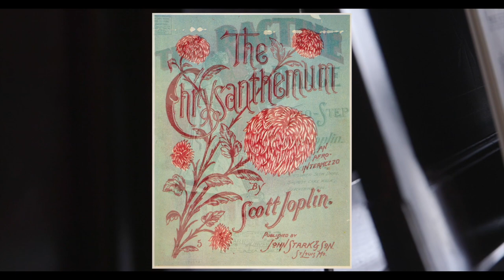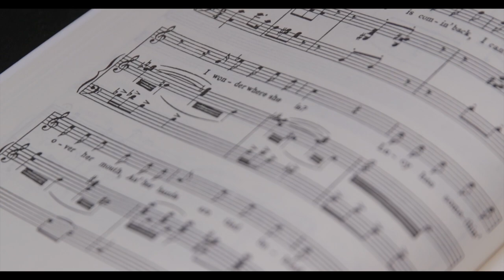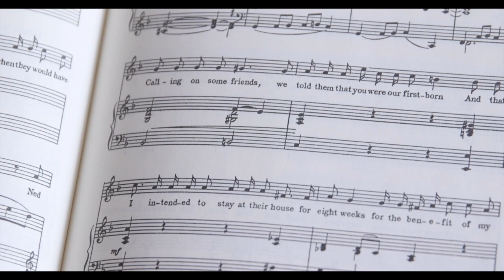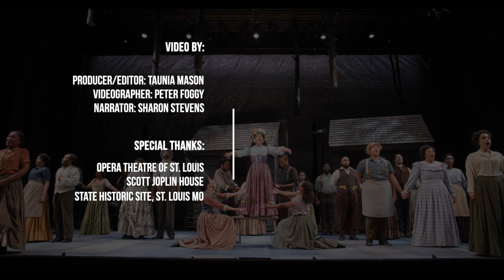Scott Joplin's Treemonisha - Opera Theatre of St. Louis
Treemonisha is an opera written by American composer Scott Joplin in 1911.  Treemonisha is considered to be the first opera written by an African American creative.  It’s a story about a Black woman who led her community into a new era of empowerment, prosperity and enlightenment.  The opera was written around the turn of the 20th century, but the setting takes place around the reconstruction era. The Opera Theatre of St. Louis commissioned composer Damien Sneed produce the opera.  Sneed reimagined Joplin’s three act opera by adding two additional acts with to new characters.  Sneed added Freddy Alexander and Scott Joplin to acts one and five.  Alexander was Joplin’s second wife.  They were married in 1904.  However, Alexander tragically died from pneumonia 10 weeks after they were married.  Treemonisha will be on stage until June 24th at the Opera Theatre.